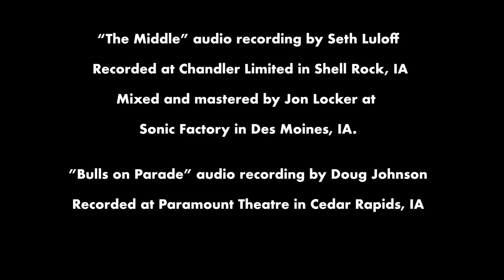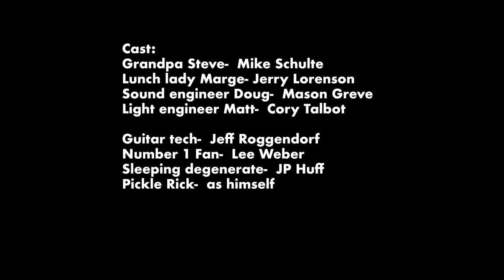The Middle- Zedd, Maren Morris, Grey (The Pork Tornadoes cover)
We teamed up with Eastern Iowa Arts Academy and had some fun with this.   Some young and talented musicians got to dress up and pretend like they were the members of The Pork Tornadoes and we got to make some fun cameos!

Director, Editor- Mike Schulte
Video recording- Drew Wood and Travis Bails
"The Middle" audio recorded by Seth Luloff at Chandler Limited Studios in Shell Rock, IA.
"The Middle" audio mixed and mastered by Jon Locker at Sonic Factory Studios in Des Moines, IA.
"Bulls on Parade" audio recorded at Paramount Theatre in Cedar Rapids, IA and mixed by Doug Johnson/RGS Productions.

Mason Greve- vocals/guitar
Cory Talbot- bass/vocals
Jerry Lorenson- keys/vocals
Mike Schulte- drums

Actors-
Cooper Towns, Justin Mason, Caleb Manternach, Ethan Head

Special thanks to:
The Costume Emporium
Groundswell-Matthew 25
Eastern Iowa Arts Academy